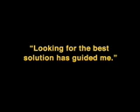LA Design History: Marvin Rubin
20 OUTSTANDING LOS ANGELES DESIGNERS DOCUMENTARIES

Prof. Archie Boston interviewed, and videotaped 20 Outstanding Los Angeles Graphic Designers in 1986 as a sabbatical leave project.  He asked such questions as:  What school did you attend?  Who were your Idols?  What is your philosophy of design?  What is your advice to design students and teachers?  How would you like to be remembered?

The designers also gave a studio tour, and some showed examples of their work. There was no video documentation of graphic designers in Los Angeles during that time. These videotapes have been transferred to DVDs for better resolution, and are from 20 minutes to 58 minutes. These documentaries are a visual history of graphic design in Los Angeles.

These documentaries are available individually, or as a complete set at Archie Boston Graphic Design's web

Used with the permission of Archie Boston.